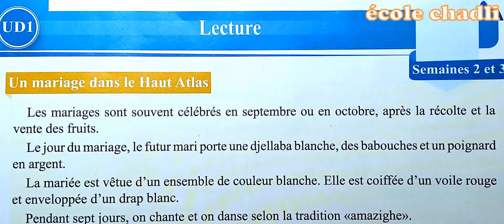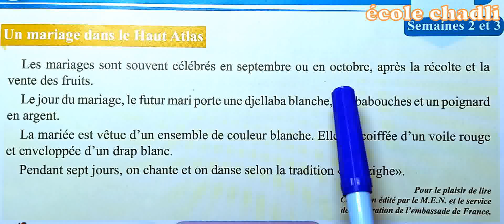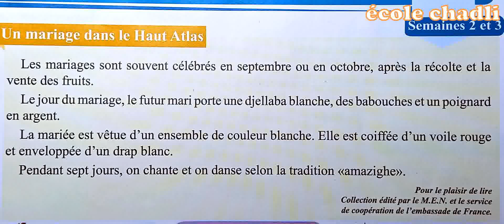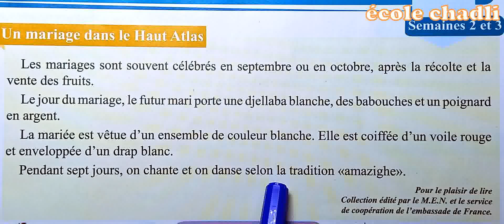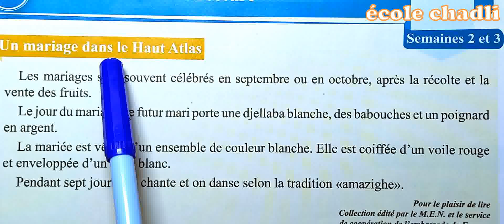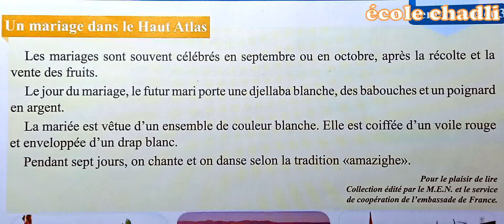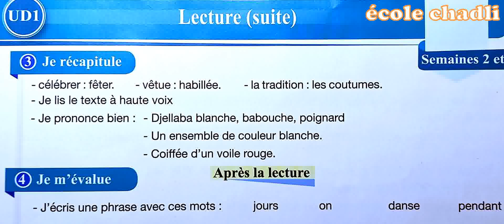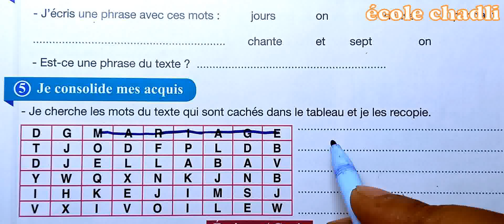pour communiquer en français 4 aep pages 15 - 16 Lecture Un mariage dans le haut atlas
école chadli
_______________________________9_____________________________

_______________________________8_____________________________

_______________________________7_____________________________

_________________________6___________________________________

_____________________________5_______________________________

_____________________________4______________________________

_________________________________3___________________________

_________________________________2__________________________

4 AEP pour communiquer en français pages 15 - 16  Lecture Un mariage dans le haut atlas